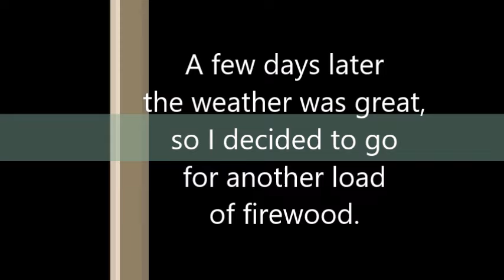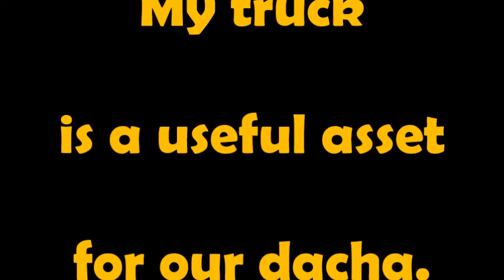Three trips to the "Super Motherload" of firewood in Khabarovsk, Russia Sept 20 and Sept 24, 2024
Great fall weather in Khabarovsk, Russia has enabled me to haul 3 loads of firewood to our dacha.